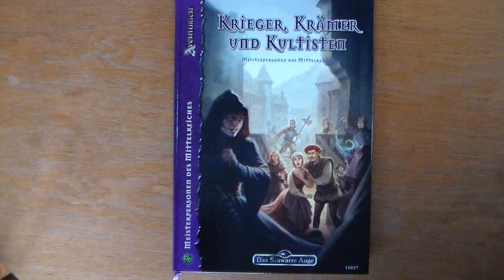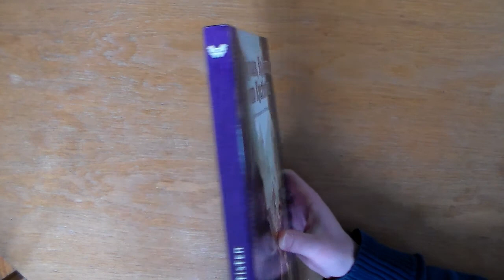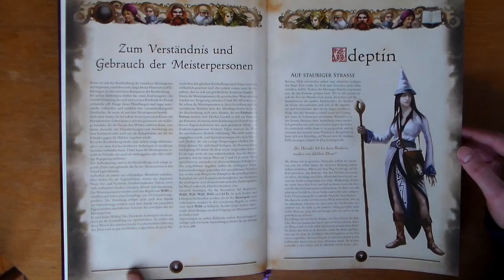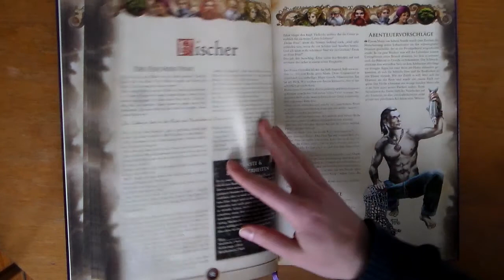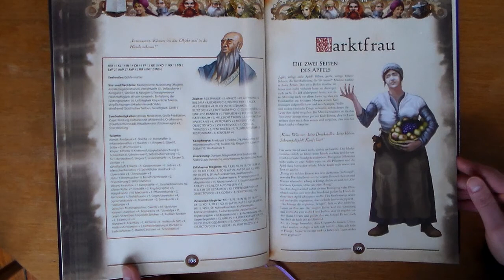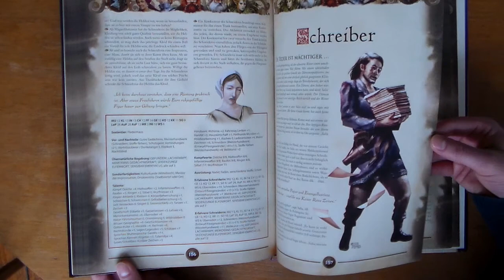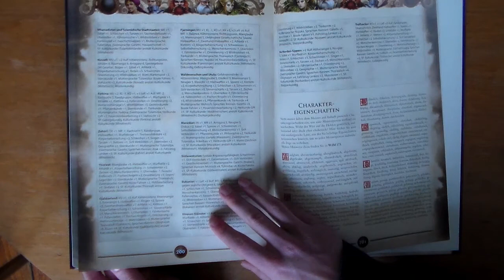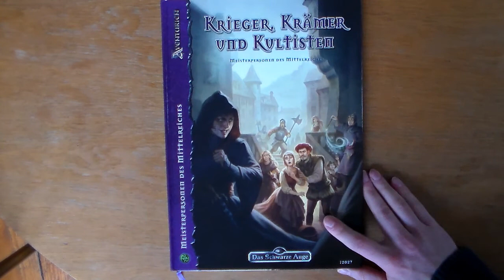DSA Durchgeblättert Folge 48 - Krieger, Krämer und Kultisten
Das erste band der purpurnen oder auch Luxusreihe stellt etwa 60 exemplarische Meisterpersonen des Mittelreichs für das Spiel vor.